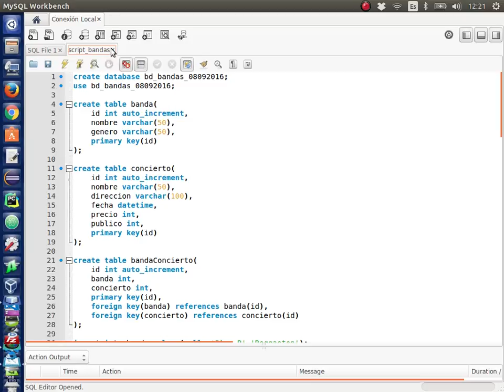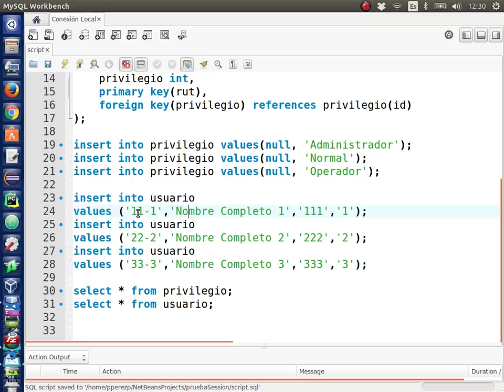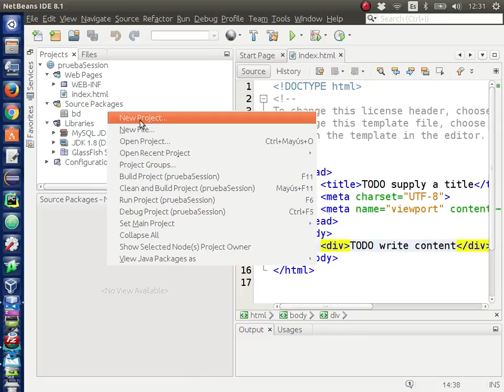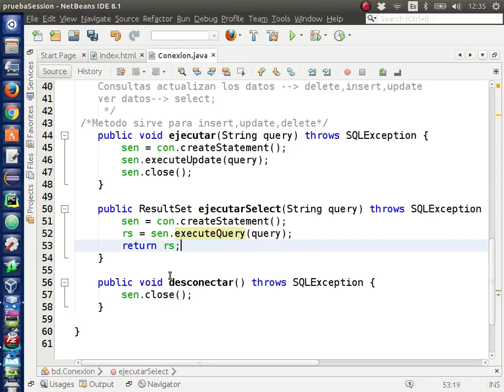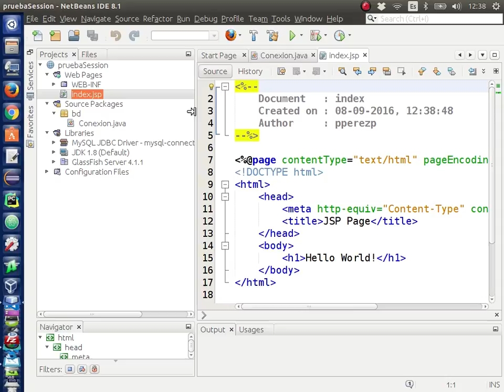Ejercicio Java web. Sesiones y MySQL [1/6]